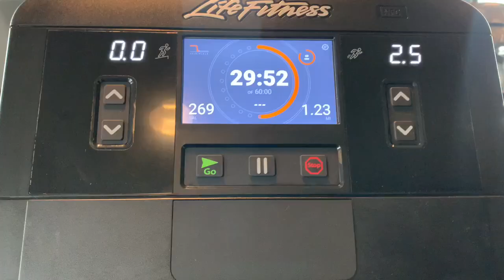Q&A: KIDS, DESTINATION WEDDING, WORKOUT ROUTINE | WEDDING SERIES